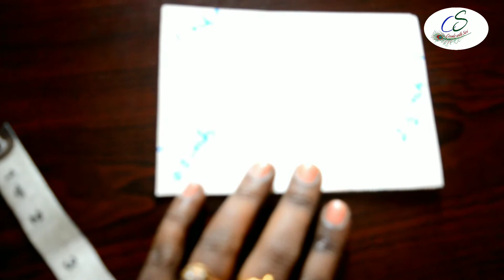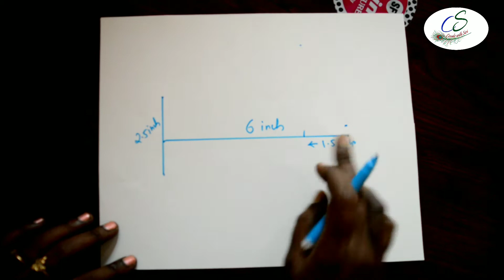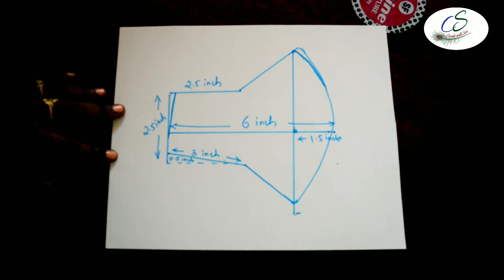MAKE FABRIC FACE MASK AT HOME |SIMPLE FACE MASK MAKING by createwithsirikadali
hi friends
face mask is compulsory for our protect from dust, virus this face mask easily stich at home
face mask making , mask , sewing tutorial , easy mask making , simple face mask , face mask sewing at home
 simple&easy making face mask
 how to make face mask
createwithsirikadali